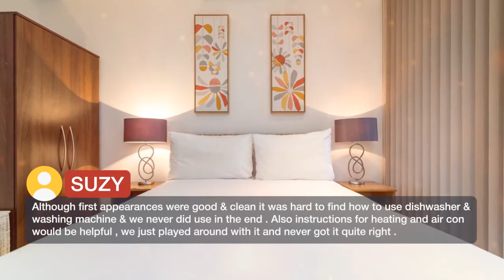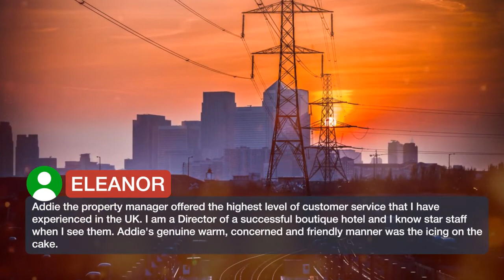Austin David Apartments Royal Victoria 5 ⭐⭐⭐⭐⭐ | Reviews real guests Hotels in London, Great Britain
Austin David Apartments Royal Victoria ⭐⭐⭐⭐⭐ | Reviews real guests Hotels in London, Great Britain

Experience World-class Service at Austin David Apartments Royal Victoria One of our best sellers in London! Located in London, Austin David Apartments Royal Victoria offers a self-catering apartment with free WiFi access throughout 200 m from the Docklands and 601 m from Canary Wharf. The apartment features a balcony and consists of a living room with flat-screen satellite TV, a fully equipped open-plan kitchen with a dining area, and bathroom facilities with a bathtub and a shower. It has a washing machine as well as ironing facilities. Guests can prepare meals in the property's kitchen and visit one of the many restaurants in the surroundings of the accommodations. Several supermarkets are also located within walking distance from the property. The O2 Arena and North Greenwich are located 1.1 mi from Austin David Apartments Royal Victoria. London Heathrow Airport is 19 mi away.